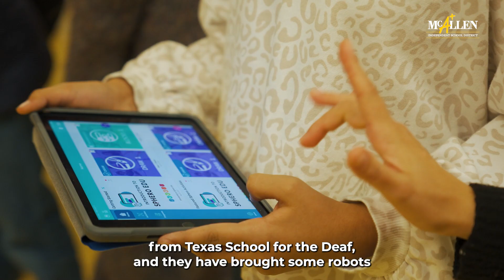Deaf students study drone operations - Escandon Elem and Brown MS | McAllen ISD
Students in McAllen ISD's Regional Day School Program for the Deaf program delved into drones and other aspects of STEM (Science, Technology, Engineering & Math) careers during a Discovery Retreat held March 9, 2022. Special guests from the Regional STEM Institute for the Deaf and Blind in Alabama worked with the students. It was both educational and inspirational! For more on McAllen ISD's exciting schools and programs, contact Student Outreach at 956-687-MISD (6473).